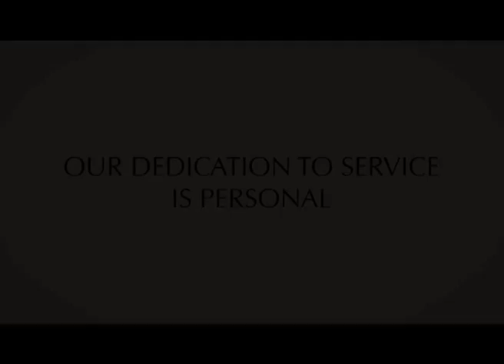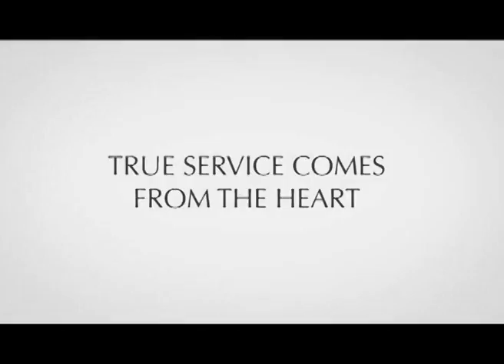Family Feels with Oceania Cruises